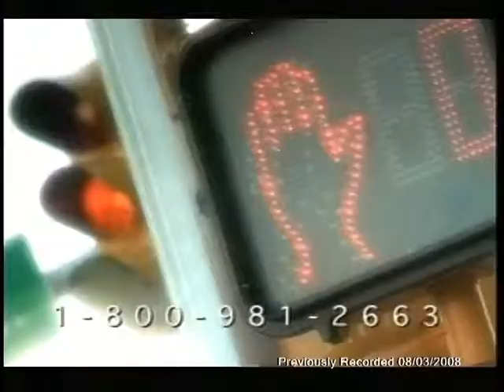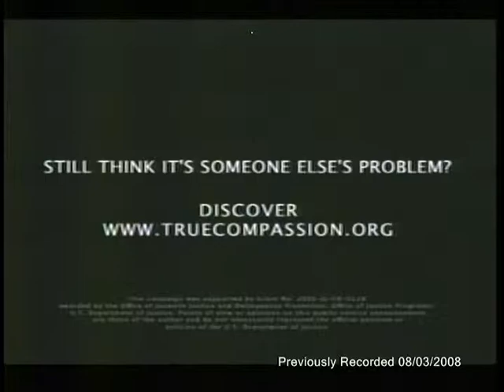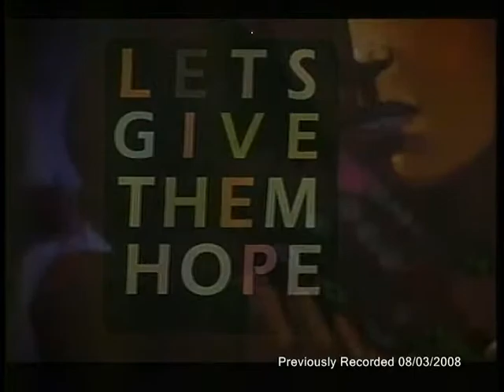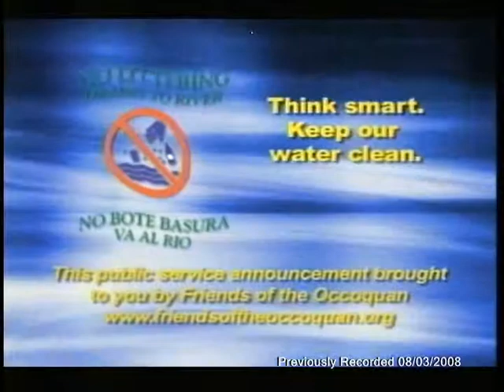TV Inside_Scoop_Va_08-03-2008_Working_Families_Win_Project1.mpg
This TV Inside Scoop Virginia focused on Northern Virginia Politics focuses on "Working Families Win", a project of Americans for Democratic Action and the ADA Education Fund. It is empowering working families around the country.  They are working in 18 states across the country to engage citizens in making a difference.. George Burke, the host of Inside Scoop Virginia, works to bring out these issues. George's guests are Bryan Scrafford, Oraganizer, for the WorkingFamiliesWin.org project and also local Labor activist and soon to co-host of TV Inside Scoop, Shannon Sullivan.

Inside Scoop Productions and Fairfax Public Access
Host: George Burke